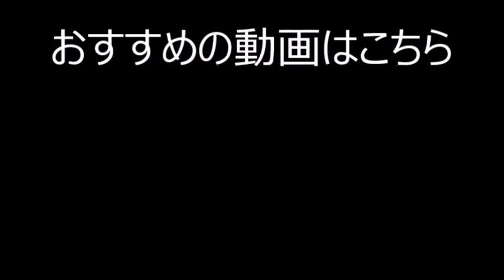イニエスタの試合前練習～コイントスシーン2021/11/20 横浜FCーヴィッセル神戸ニッパツ三ッ沢競技場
2021/11/20  横浜FCーヴィッセル神戸ニッパツ三ッ沢競技場